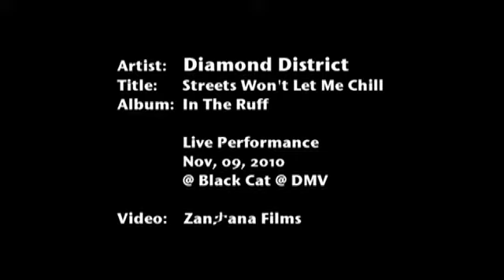Diamond District: Streets Won't Let Me Chill (Live)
Artist: Diamond District
Title: Streets Won't Let Me Chill - Live
Album: In The Ruff
Live Performance Nov, 09, 2010 @ Black Cat in DMV area

Video: Zantana Films